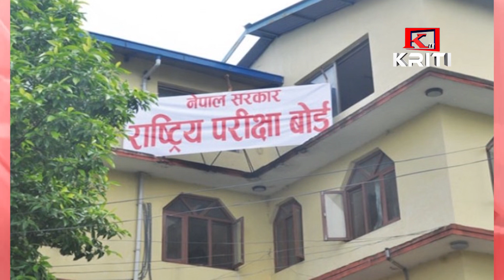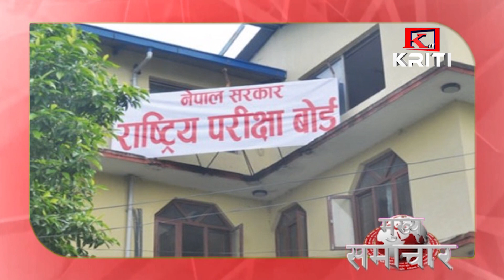KRITI SAMACHAR 8th August 2020 Morning News final